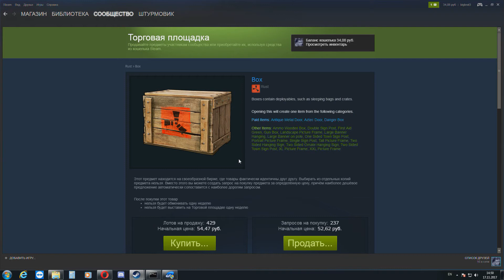Внимание!!!! Розыгрыш БОКСА среди подписчиков!!!